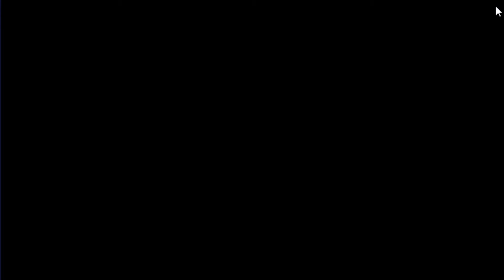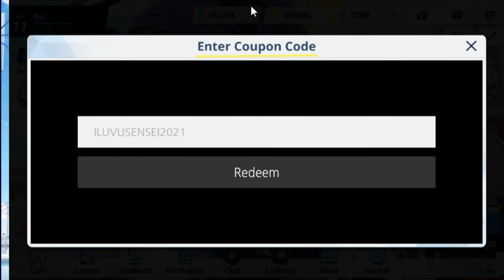All Redeem Codes/Coupon Codes | Surprise Coupon Event | Blue Archive Global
To celebrate our first weekend with these students, they give us a Surprise Coupon Event! There are 3 codes for you to grab:
📍 11/12 (Fri) Coupon Code: WELCOMETOKIVOTOS2021
📍 11/13 (Sat) Coupon Code: 2021ARONACHAN
📍 11/14 (Sun) Coupon Code: ILUVU2021SENSEI

Don't worry, you can redeem coupon codes until 11/27 (Sat) 14:59 (UTC). Go get your 120 Pyroxenes (each codes) before it's too late!

Device in use: PC
Server: Asia

Blue Archive (ブルーアーカイブ) is a Gacha RPG mobile game developed by NAT Games and published by Nexon, was released on November 8th, 2021.